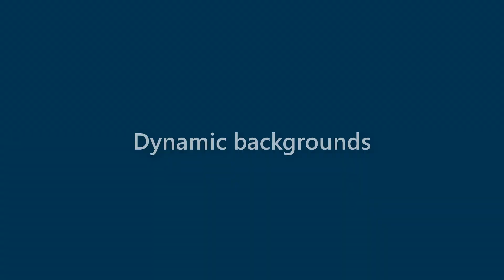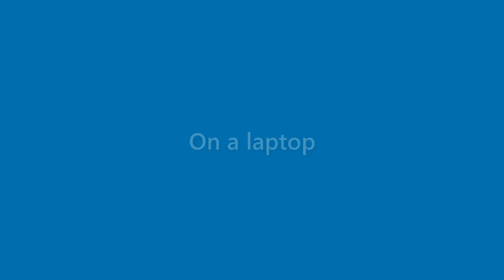Julianna Myers - appearance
Name Look - Julianna Myers - appearance. In this video we present "Julianna Myers" name look and feel in various scenarios.
This video will cover:
How does "Julianna Myers" look as a personal letterhead?
How does "Julianna Myers" look on a business card?
How does "Julianna Myers" look on a computer/laptop screen?
How does "Julianna Myers" look with different background colors?
How does "Julianna Myers" look with various fonts?